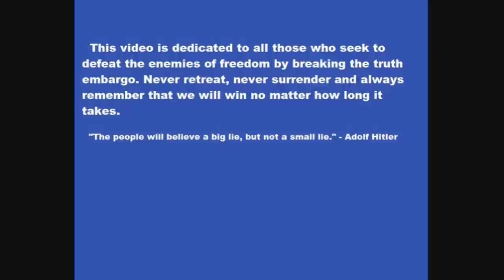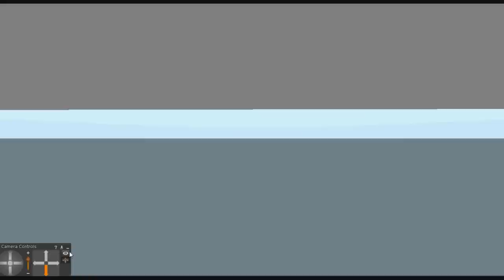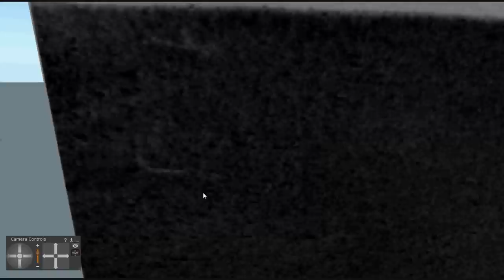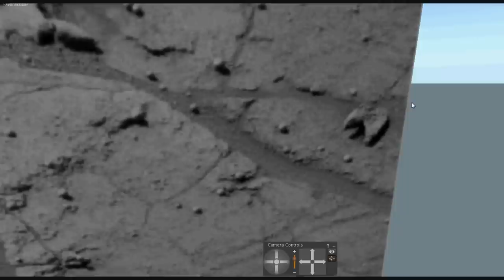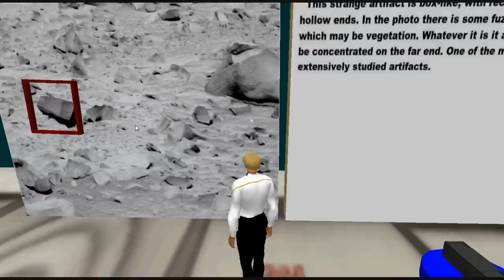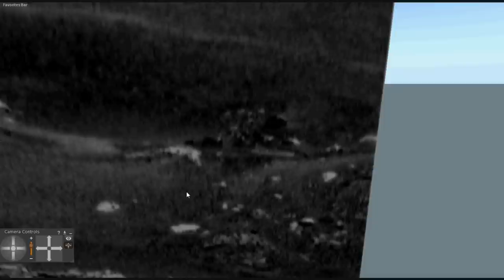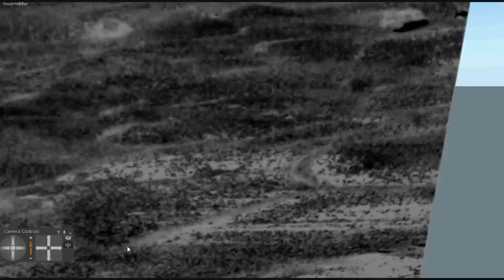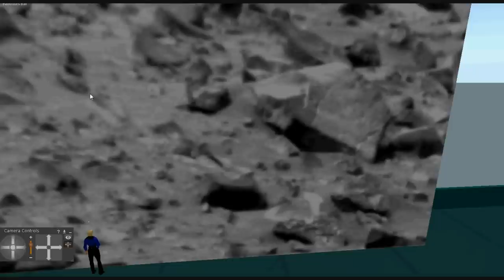The Architects of Mars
This is a full length, public domain movie concerning the artifacts, plants,
buildings and anomalies seen in the Mars Exploration Rover photos from Spirit and Opportunity space probes.
  A small amount of dramatic content was added to lighten the mood. This movie utilizes state of the art virtual reality technology on Second Life.com
  While some sequences are open to interpretation, others are indisputable, such as the obvious grasses on Opportunity sol 103, and distant buildings seen in Spirit sol 561. The creator of this movie is not a member of any government or agency.
  What you have been told by the media and government officials about Mars is
science fiction. Mars has life, artifacts and structures. I will not back down on
that statement.